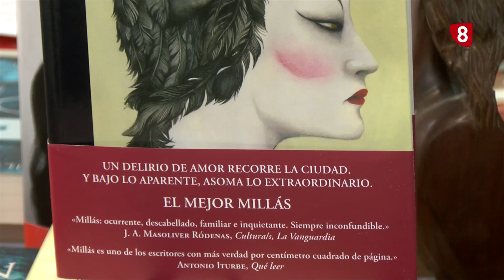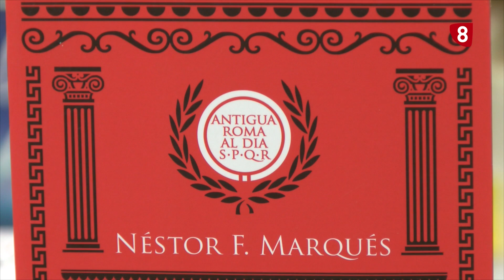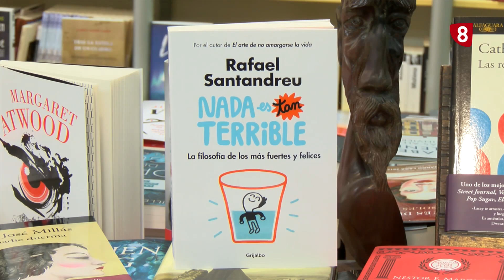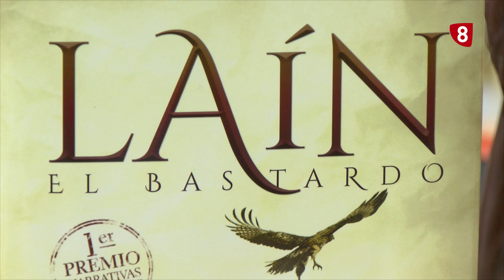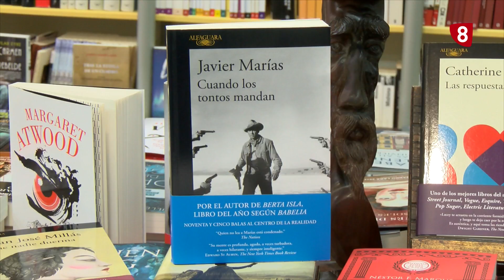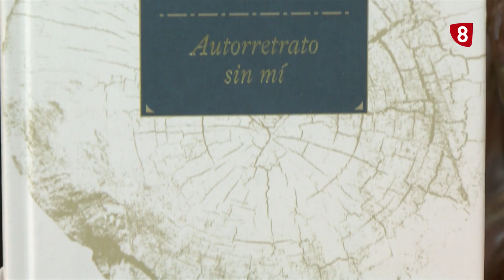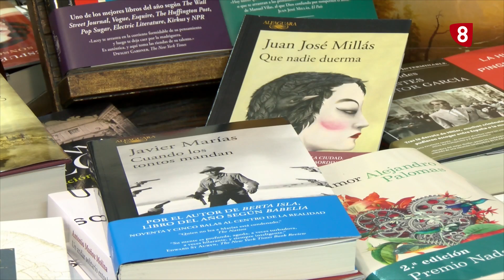Hablemos de Letras, Novedades Libros Españoles